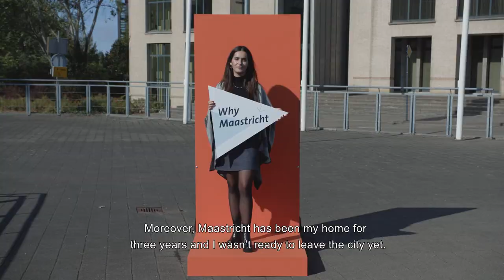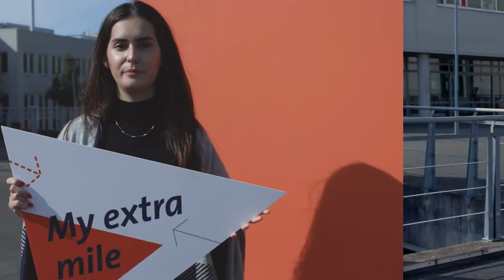Tea, student ambassador for the master's in Epidemiology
Tea tells you why she chose her master's, why at Maastricht University, and what her 'extra mile in health' is.